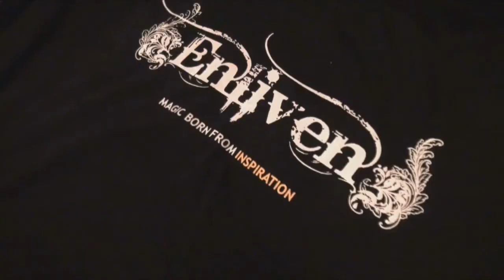ENLIVEN Highlight [Magic Born from Inspiration]-โชว์มายากล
การมีโชว์มายากลที่ยิ่งใหญ่มันเป็นความฝันสูงสุดของผม และ highlight ของโชว์นี้ เป็นเพียงแค่จุดเริ่มต้น

My biggest dream is to have a magic show of my own. This is just the beginning

ต้องขอบคุณทีมงานของผมทั้งหมด(:ซึ่งมีกันแค่ 8 คน)ที่ช่วยทำให้จุดเริ่มต้นครั้งนี้ เป็นจุดเริ่มต้นที่สมบูรณ์แบบ